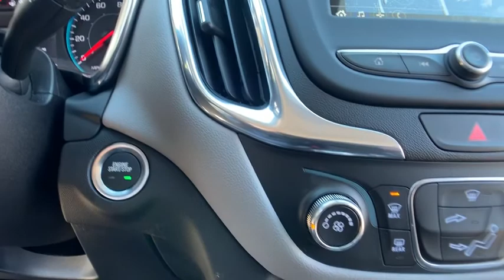2019 Chevrolet Equinox Clarkston, Waterford, Lake Orion, Grand Blanc, Highland, MI 192359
Black Metallic N 2019 Chevrolet Equinox available in Clarkston, Michigan at Bowman Chevrolet. Servicing the Waterford, Lake Orion, Grand Blanc, Highland, MI area.

Bowman Chevrolet
6750 Dixie Hwy

* 2019 Chevrolet Equinox LS...Features include: Bluetooth, Rear Vision Camera, 7.0'' Touch-Screen, Built in WiF, Power Heated Mirrors and Keyless Entry.  Prices do not include taxes, title, license, and doc fee. Price includes: $750 - General Motors Consumer Cash Program. Exp. 04/01/2019, $1,000 - GM Down Payment Assistance Program. Exp. 04/01/2019, $1,000 - Chevrolet Select Market Bonus Cash. Exp. 04/01/2019